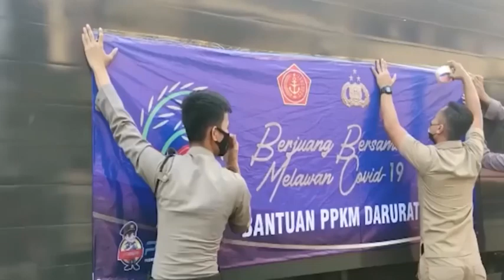Polda Banten Menyalurkan Bantuan Sosial Hingga Ke Pelosok Daerah Di Prov. Banten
POLDA BANTEN - Polda Banten Menyalurkan Bantuan Sosial Hingga Ke Pelosok Daerah Di Prov. Banten.

Bakti sosial demi kemanusiaan yang dilaksanakan para Bhabinkamtibmas dalam menyalurkan bantuan sosial PPKM Darurat hingga ke pelosok pemukiman warga yang ada di Prov. Banten, semoga bantuan sosial yang diberikan ini dapat meringankan kebutuhan ekonomi masyarakat di masa pandemi Covid-19.